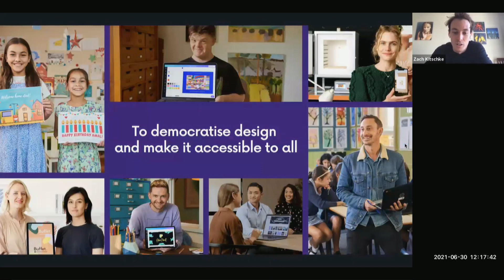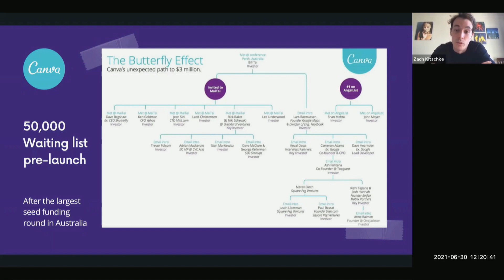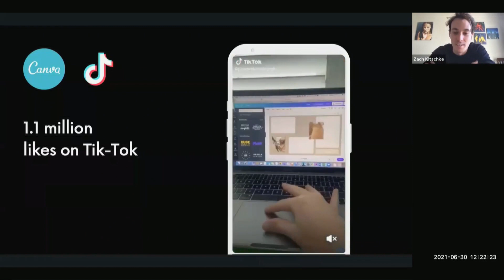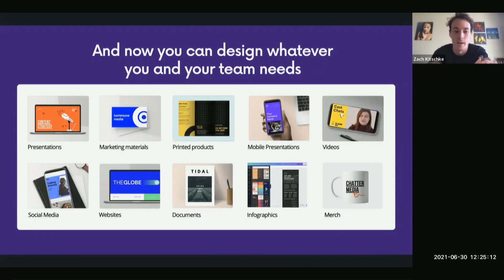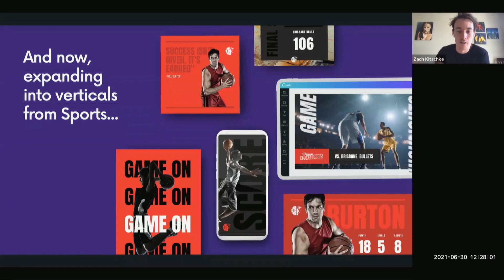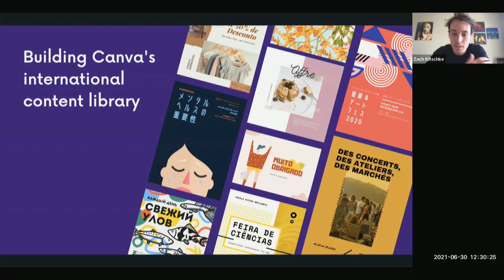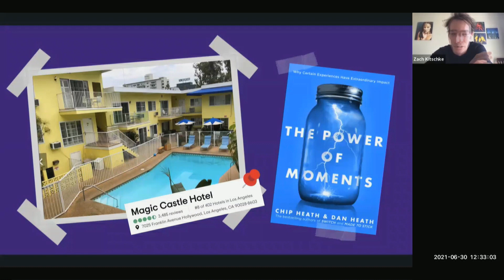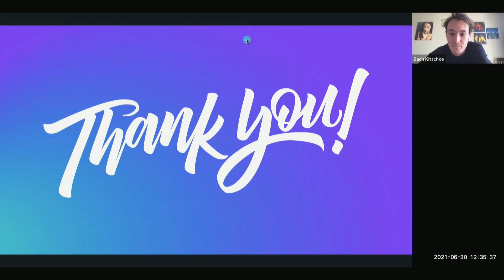Lessons from Hypergrowth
Zach Kitschke, CMO, Canva